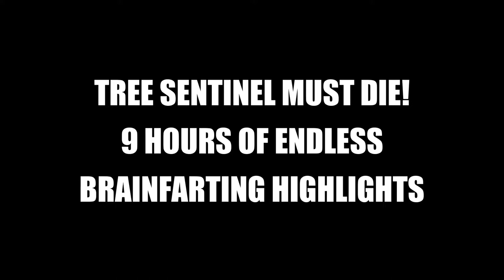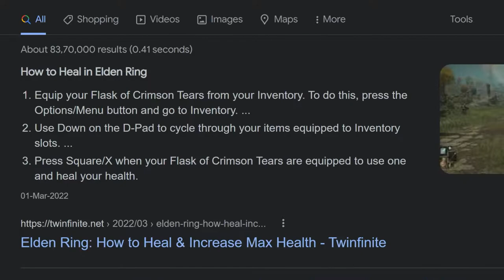Tree Sentinel Highlights | Elden Ring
A big thank you to prithvirajp99 for editing all of my garbage into something more watchable. I honestly am incredibly happy with how the video turned out and I hope you all enjoy it as well.

This is a shorted version of my first three streams for Elden Ring where all I did was fight the goddamn Tree Sentinel for a total of 8-9 hours of my life that I'll never get back.